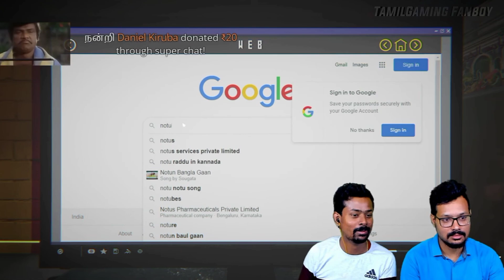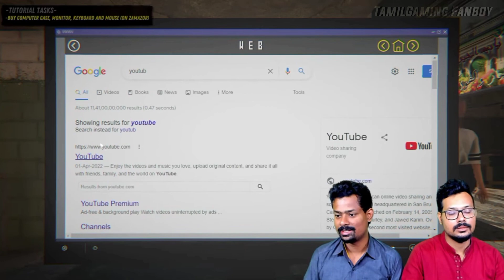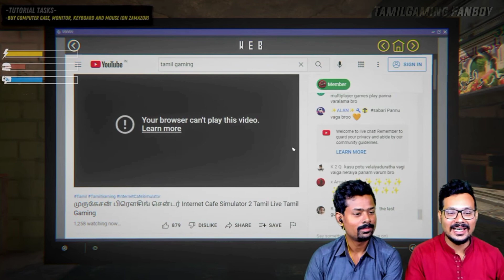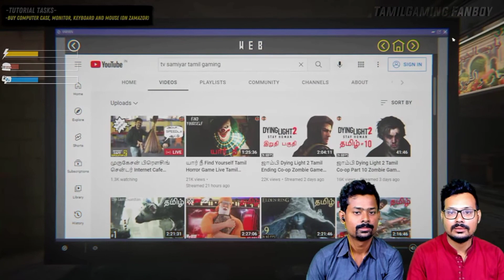NOTU Ku Meaning Enna va Irukum ? TamilGaming Google Search 😂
Daily live @8pm at Tamil gaming channel

I am a big fan tamil gaming , this shorts video is only for entertainment 😍.